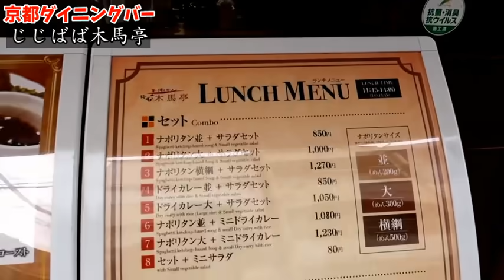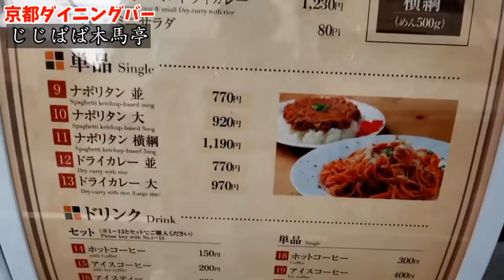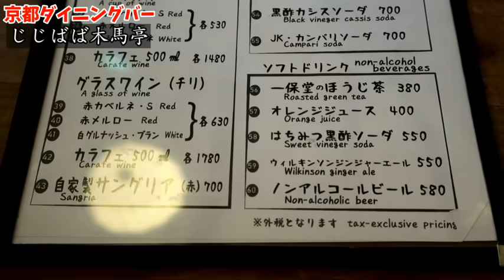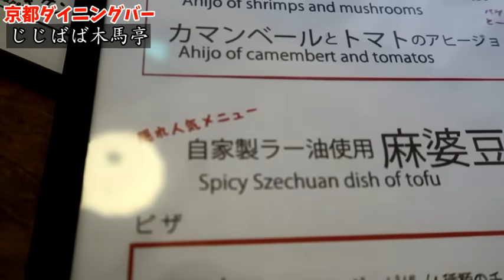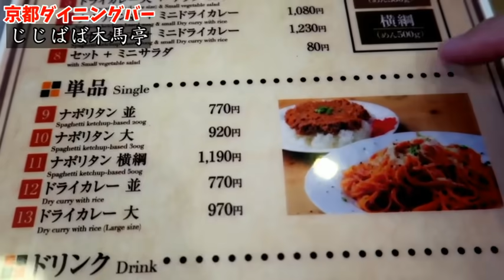【爆食飯テロ】大量ミンチの麻婆豆腐 水を一切使わないカレー 野菜大量で作るナポリタン【来店特典あり】京都駅前のディープスポットにある酒場の姉妹店で大食い！【じじばば木馬亭】烏丸御池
【本日のお店】